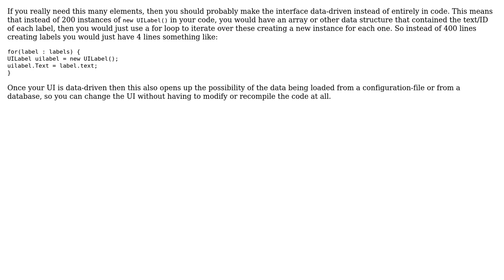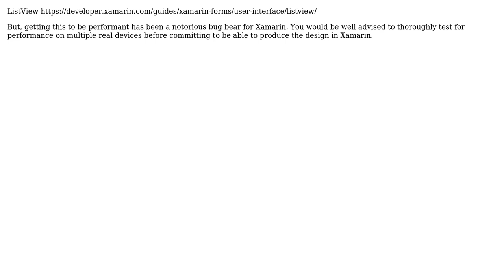Software Engineering: How to properly architect app to display long forms with a lot of controls?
With thanks & praise to God, and with thanks to the many people who have made this project possible! | Content (except music & images) licensed under CC BY-SA | Music | Images & others | With thanks to user Sean Burton user Ewan user Euridice01 and the Stack Exchange Network Trademarks are property of their respective owners. You are responsible for your own actions.